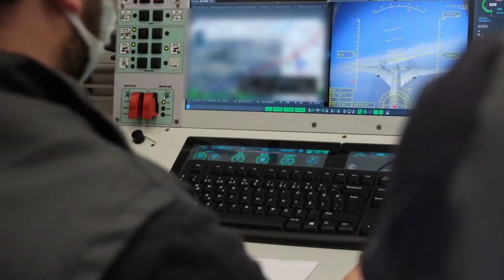sondakika TÜRKİYE ARTIK SİHA SİPARİŞİ ALAMIYOR..!! RESMEN AÇIKLADI..!!